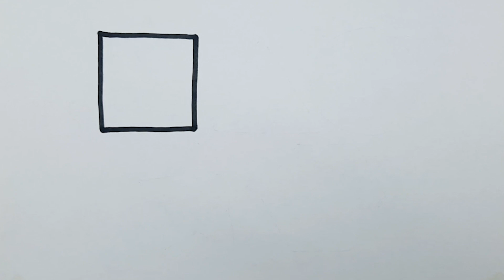영어놀이 | 아이들을 위한 모양 영어 이름 배우기 Learn Shapes Name English 동그라미 세모 네모 육각형 별 | 도형 그리기 색칠공부 놀이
안녕하세요. 오늘은 그리기 쉬운 도형 그림을 그려보고 색칠해봤어요. 동그라미, 세모, 네모, 육각형, 별 모양의 영어 이름을 배우고 읽는 방법을 배워보아요.

Hello. Today I tried drawing and coloring easy shapes. Learn English names of circles, semo, squares, hexagons, stars and learn how to read.

We upload educational videos of various art for toddlers and children, such as learn numbers, learn alphabet English, and learn Korean alphabets: Hangeul.

# fargelegging # artforkids howtodraw # youtube # maleri